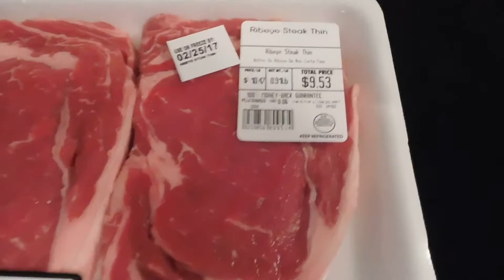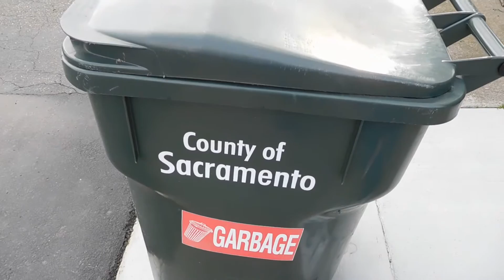Quick BBQ Before The Next Rains ~ ROCK ON!!!!!!!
Joi and I had rib eye steaks thin cut :-) This is our first BBQ in weeks due to all this rain and storms. ROCK ON!